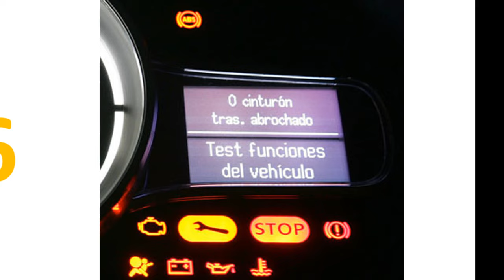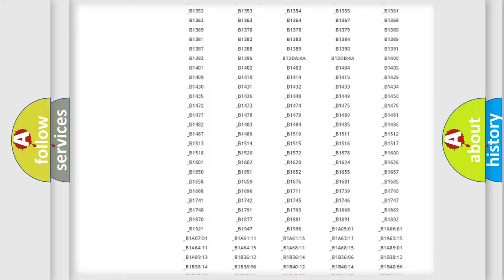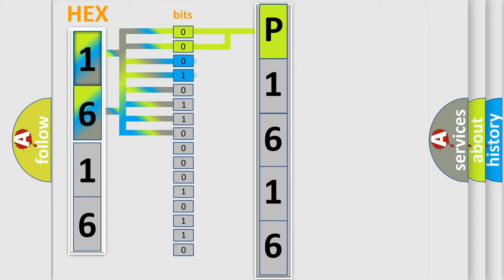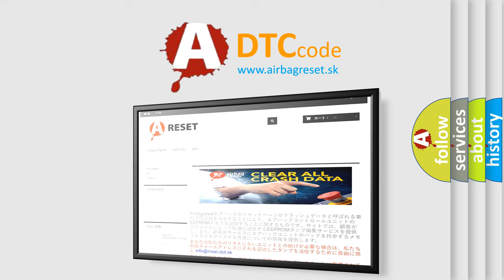DTC KIA P1616 Short Explanation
Contents:
0:21 Basic DTC analysis according to OBD2 protocol standard.
1:48 Insight into programming
2:58 A diagnostically understandable description of the Diagnostic Trouble Code
3:05 Basic error definition

Make:
Kia
Code:
P1616
Definition:
PASSENGER BLIND SPOT SENSOR - COMPONENT INTERNAL FAILURE
Description:
With the ignitionon. Vehicle speedgreater than 9.6 km or h (6 mph). The Blind SpotModule detects an internal failure with the Blind Spot Sensor
Cause:
RIGHT REAR BLIND SPOTSENSOR